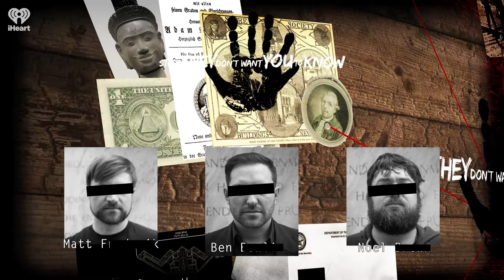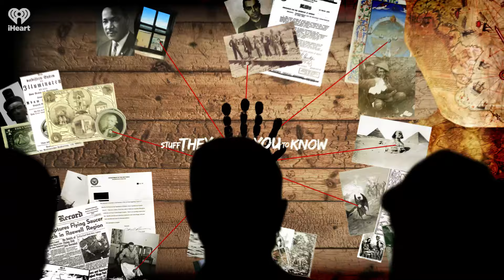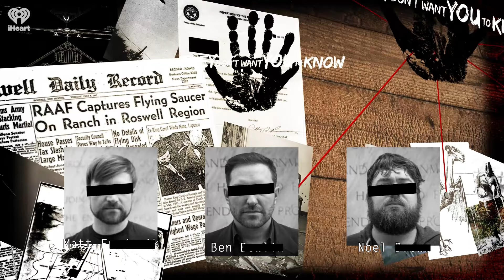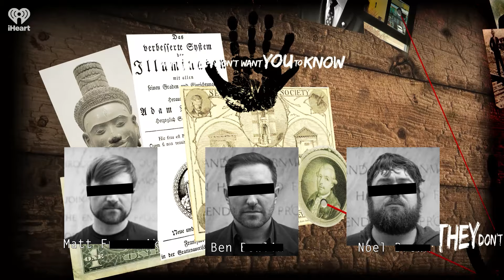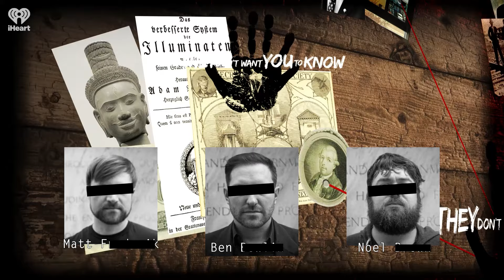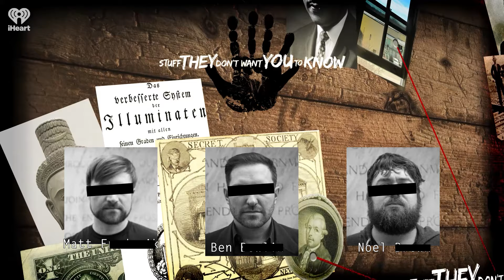Venezuela Versus Guyana | STUFF THEY DON'T WANT YOU TO KNOW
The current president of Venezuela made global headlines when he seemed on the cusp of invading the neighboring country of Guyana -- why would a country already in the grip of domestic chaos aim to start a war? In today's episode, Ben, Matt and Noel dive into the disturbing history of Venezuelan-Guyanese relations, as well as the claims that there may be more -- much more -- to the story than what we're seeing in the headlines.